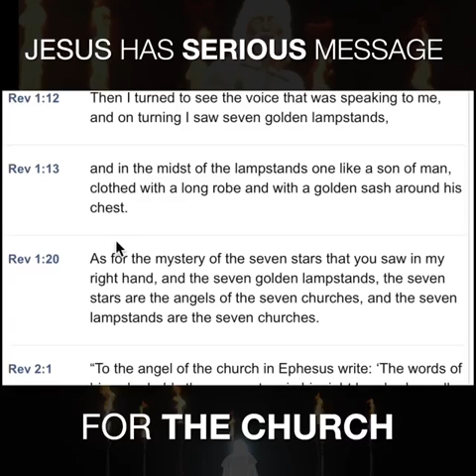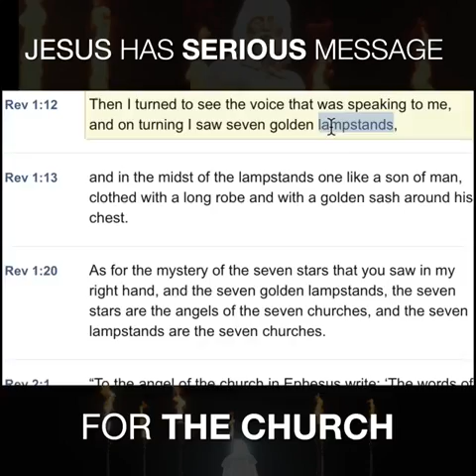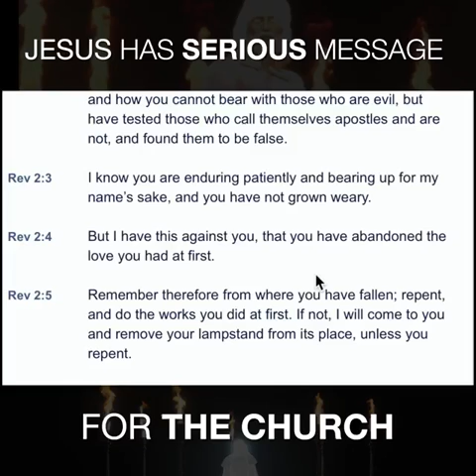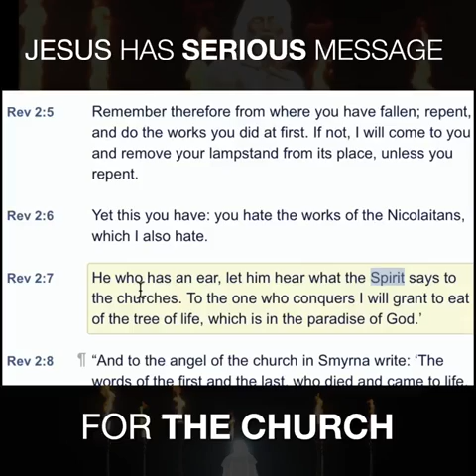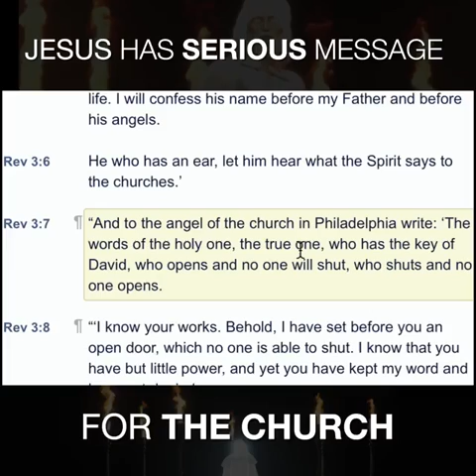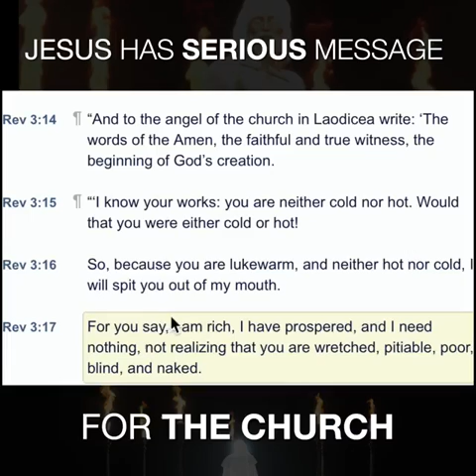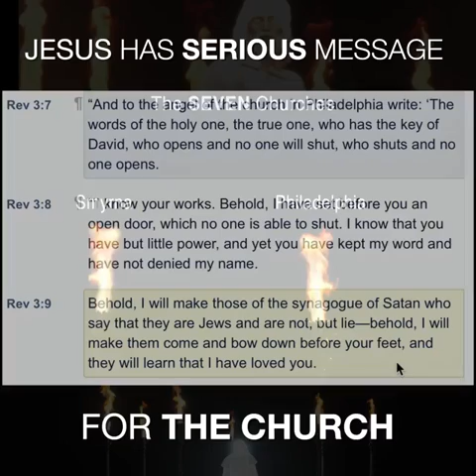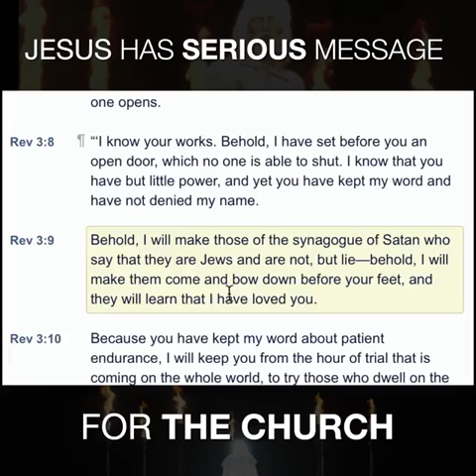SERIOUS MESSAGE FOR THE CHURCH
JESUS IS RAISING POWERFUL REMNANT OF BELIEVERS